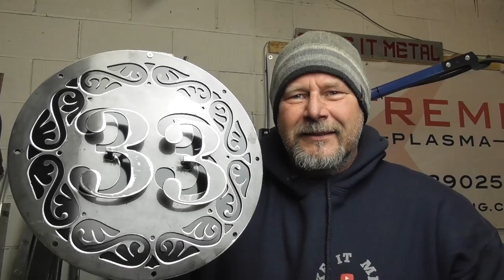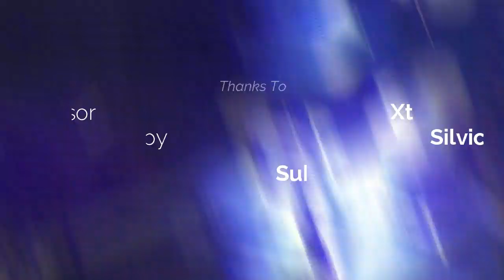AWESOME 3D HOUSE NUMBER SIGN (Using the Xtreme Plasma CNC)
Awesome 3D House Sign made with the Xtreme plasma CNC. The more i get to use this amazing cnc the more i love it!  Hope you all enjoy :)

 Here are some great channels for you to check out...